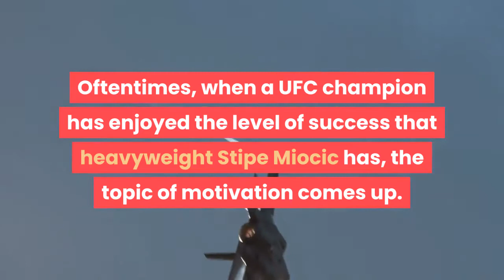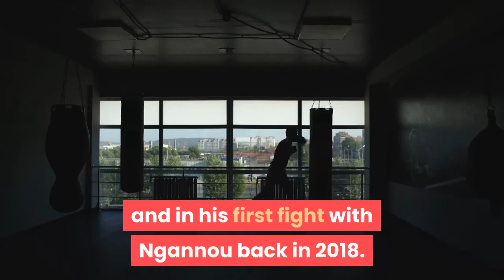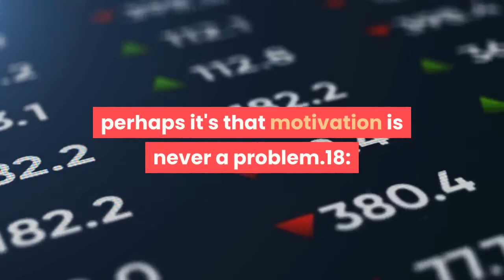UFC 260 viewers guide Stipe Miocic aims to solve Francis Ngannou prove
Oftentimes, when a UFC champion has enjoyed the level of success that heavyweight Stipe Miocic has, the topic of motivation comes up. For instance, what keeps Miocic going, when he already has defended his title more times than any heavyweight in UFC history? What's fueling that fire, when he already knows what it's like to lose his title and win it back? When we're already calling him the greatest heavyweight of all time? When his next opponent, Francis Ngannou at UFC 260 on Saturday, is a man he already dominated once before, five rounds to none? How to buy UFC 260 on ESPN+ PPVThese are all fair questions for the champ, but going into this weekend, Miocic's level of motivation isn't being questioned. Why not? The answer probably has something to do with the fact that Miocic always has an obvious source of motivation going into fights. And that motivation is that, somehow, we continue to doubt this guy. Despite all of his accomplishments, Miocic (20-3) is a betting underdog this weekend against Ngannou (15-3) -- just as he was in his past two fights against Daniel Cormier and in his first fight with Ngannou back in 2018. Ahead of this weekend's title fight, the eighth of Miocic's career, much of the focus is, again, on the other guy -- as it was the first time he and Ngannou fought."I love shutting people up, " Miocic said on the UFC's "Countdown" show, one of the promotion's primary marketing tools ahead of every pay-per-view. "My whole life. "There are similarities between UFC 260 and UFC 220, at which Miocic beat Ngannou over five rounds in Boston -- and then took the championship belt from Dana White before the UFC president could wrap it around him, because Miocic wanted his head coach, Marcus Marinelli, to do it instead. Whether or not anyone wants to admit it, there was a feeling in 2018 that the UFC (and maybe the sport, in a broader sense) was ready to move on from Miocic to Ngannou. There was an unmistakable feeling of "us against the world" radiating from Team Miocic, and you can't tell me that didn't underline Miocic's act of taking the belt that night from White. And even though going into this weekend everyone would agree Miocic is the greatest heavyweight of all time, it's very telling that the first thing you hear from him on the "Countdown" show is, "I love shutting people up. " If there's a silver lining in not getting your due respect, perhaps it's that motivation is never a problem.18: Percentage of Ngannou's significant strike attempts that landed in his first meeting with Miocic, who connected at a 73% clip. That translated to a 70-21 striking edge for the champ, with Ngannou landing only six after Round 1.6: Takedowns by Miocic in the 2018 fight with Ngannou. The champion has 25 takedowns in his UFC career, tying him with former two-time champ Randy Couture for third most in heavyweight history.0: Victories by Ngannou in which he did not get a finish. He has 15 wins in his career, 11 by knockout and four by submission.